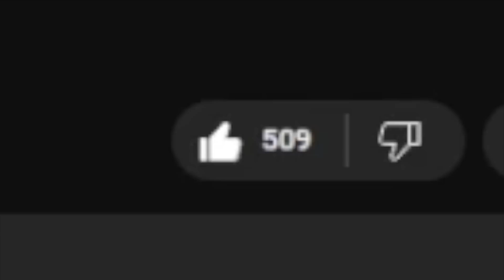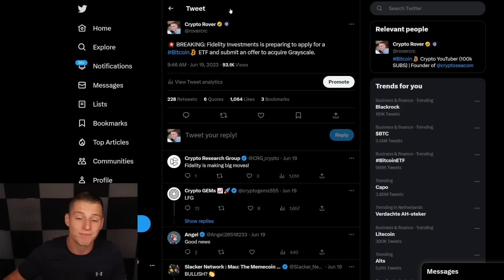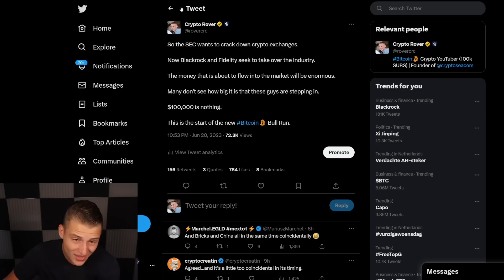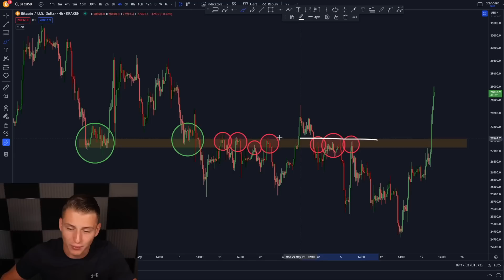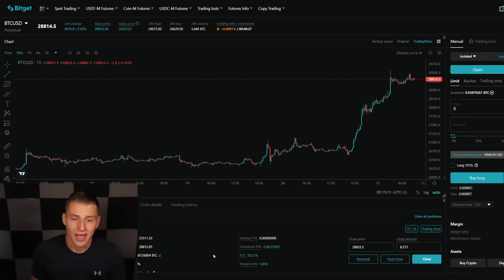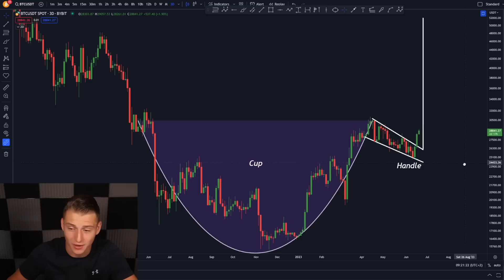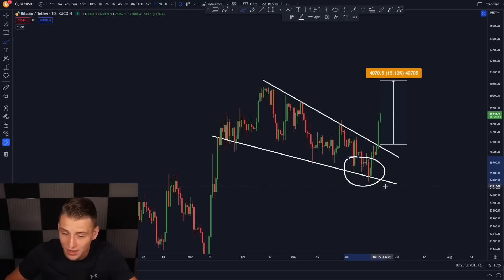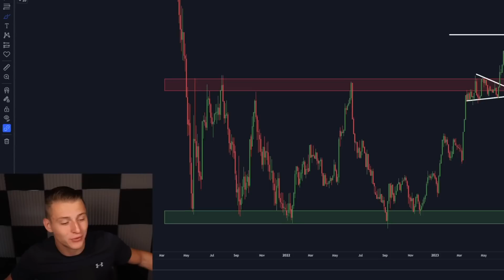THE BITCOIN BULL MARKET STARTS NOW...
This is why the bull market starts now... Pay close attention now!

🔥 Business?

Timestamps:
00:00 Intro